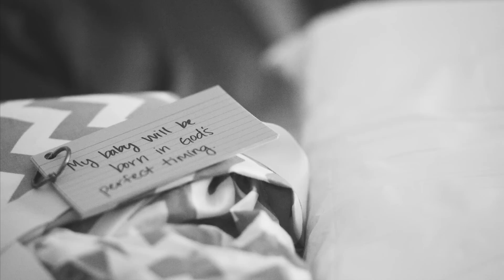The home birth of Brooklyn | Oklahoma birth photographer